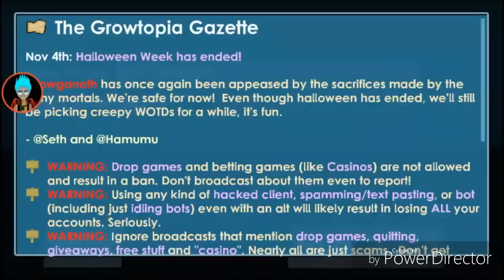Growtopia - I Got World Back! DONT Never Trust Icysteve and Draxuss!